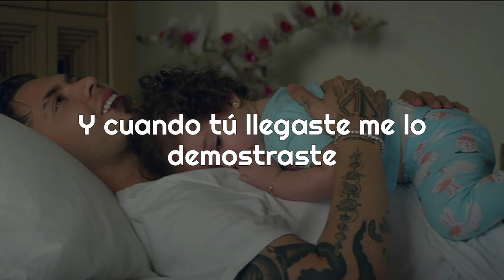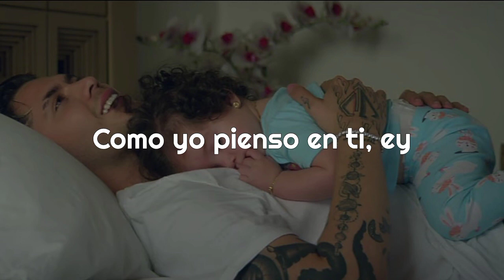JD Pantoja - 12•19 (LETRA/LYRICS)